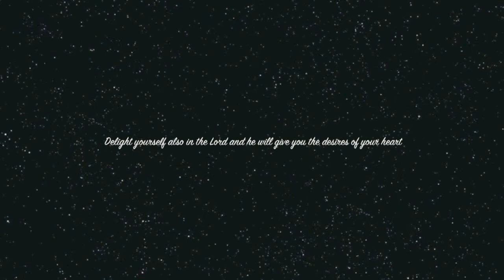P.E. TIME :)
"The purpose of life is to live it, to taste experience to the utmost, to reach out eagerly and without fear for newer and richer experience."
― Eleanor Roosevelt

keek username: angelarjane

wechat: angelarjane